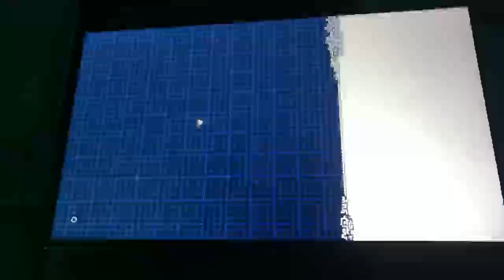The Legend of Zelda: Tears of the Kingdom - SUNDAY Night in Hyrule